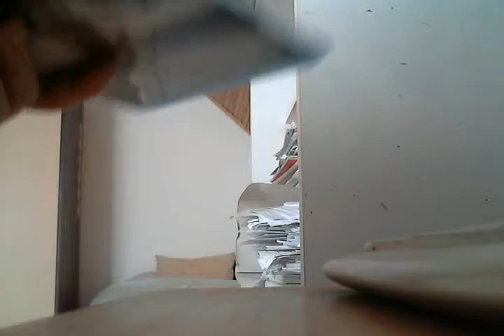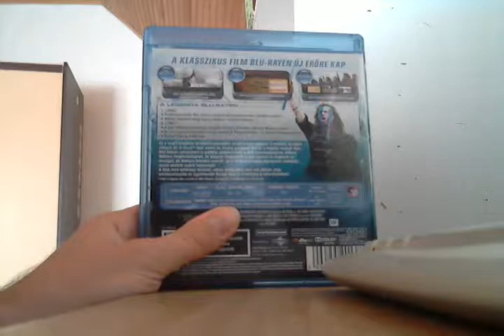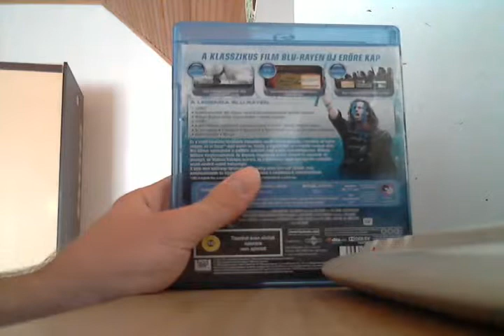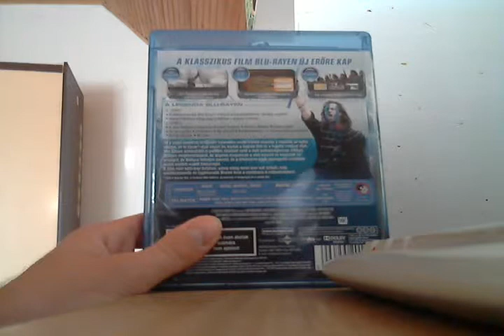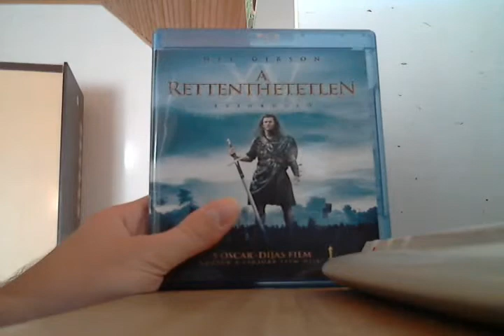Blu-ray Mustra HD 22. - A Rettenthetetlen extra változat Blu Ray bemutató